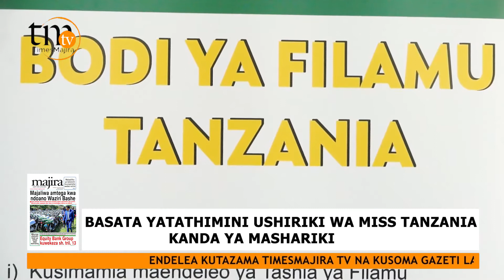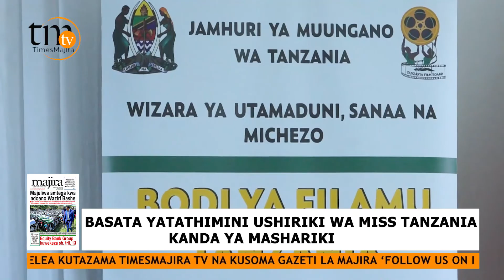BASATA YATATHIMINI USHIRIKI WA MISS TANZANIA KANDA YA MASHARIKI